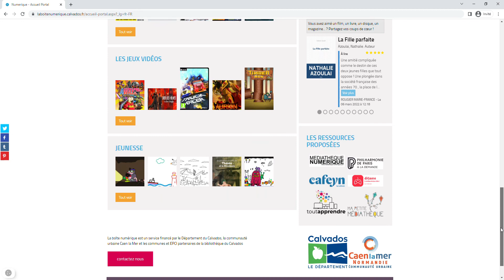Boîte numérique : rechercher La boîte numérique sur Google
Ce tutoriel vous explique comment trouver La boîte numérique sur Google.